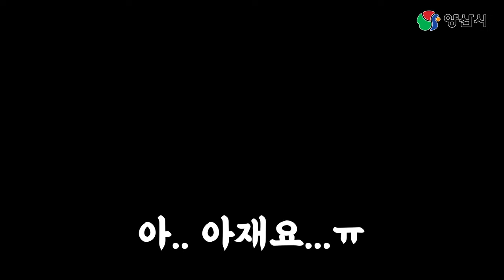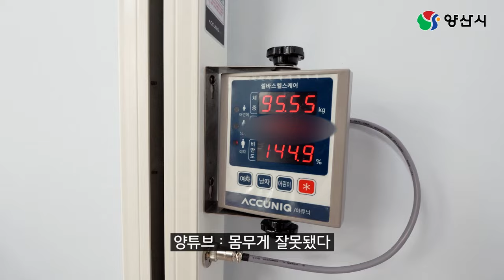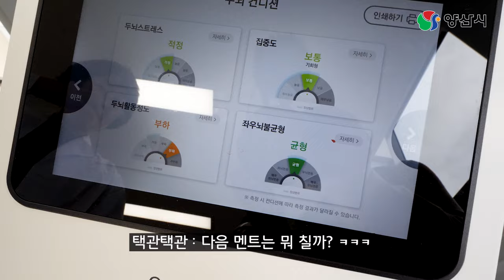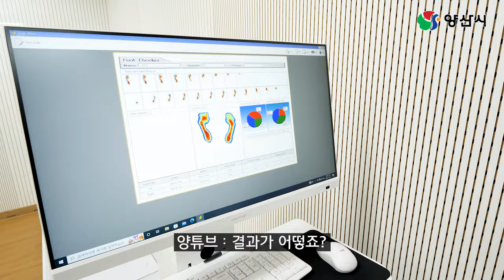양산동부건강생활지원센터 다녀왔습니다 | 돌아온 공공시설 100% 활용하기 | 양동건 | PT | 식단 | 치매조기검진 | 절주 | 심뇌혈관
양산시 유일의 건강생활지원센터 다녀왔습니다!

이름부터 범상치 않은 양산동부건강생활지원센터 편

공개일시 : 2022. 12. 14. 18:00